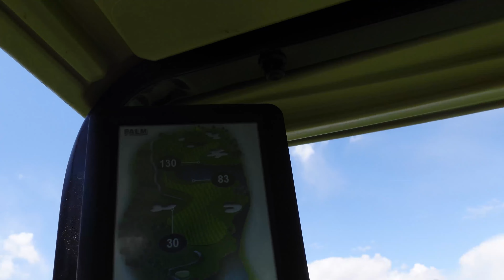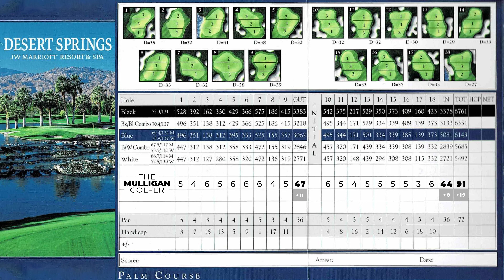079 | FORE | The Mulligan Golfer: Episode 39— JW Marriott Palm Desert, CA [Back 9]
If you havn't watched the Front9, what are you doing??! CLICK on that link below and watch that first video, and then let this one just naturally play after! 🏌️‍♂️ And here we kick off the back9 at the gorgeous JW Marriott Palms Course on this beautiful day. Truthfully this is like the perfect weather to play golf in, not too hot and not too cold!... Just right! ☀️

But I definitely started to pick up a little on this back9, gaining a little more composure of my game LOL. I finally stop letting all the camera fails get to me and just played GOLF!... Like my hat says! ☺️

The fun part about both staying and playing here, is that you literally go right to the pro shop from your room!... I’ve never actually stayed at a golf resort before, so this whole experience was all new to me!.. Checking my bags in with the pro shop the whole stay, being able to hit at the driving range whenever I wanted, and then also playing two beautiful courses right in my backyard!. AMAZING experience! 🏨